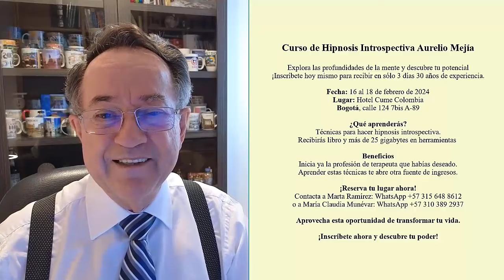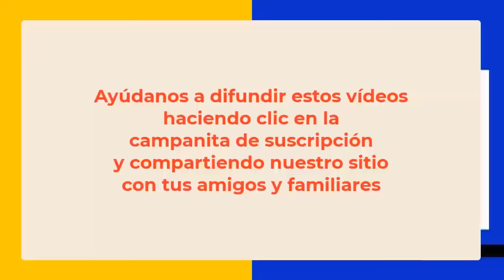5908 Vidas pasadas niño Austria 1930, mujer triste sola 1846. Aurelio Mejía hipnosis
Hipnosis introspectiva por Aurelio Mejía a distancia, en línea por internet. Vidas pasadas niño Austria 1930, mujer triste sola 1846. Bogotá, 30 enero 2024.

CURSOS DE HIPNOSIS EN 2024:
Bogotá: febrero  16 al 18.
Ciudad de México: mayo 16 al 18.
Las Vegas: mayo 23 al 25.
Madrid: junio 14 al 16.
Munich, Alemania: junio.27 al 29.
Lima, Perú: Septiembre.
Medellin, Colombia: noviembre.